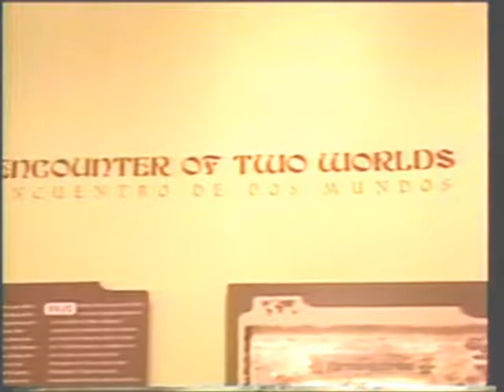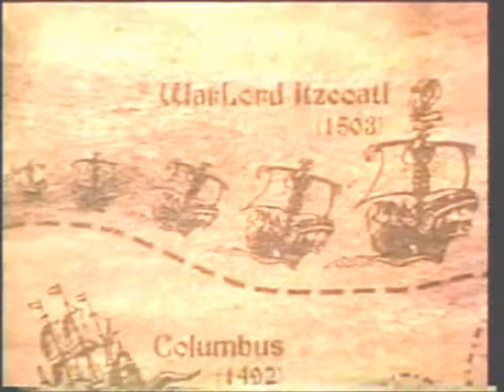Niche.LA Video Art @ The Art Walk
Join us as Michael Blaze host of Arts, Culture and Us TV show interviews Nic Cha Kim co-owner of Niche.LA Video Art on Art Walk Night. Nic Cha Kim is also a co-founder of the community organization GalleyRow.org that help establish the making of Gallery Row located on the fourth floor of The Spring Arts Collective building on spring and 5th Streets. The Los Angeles Art Walk takes place the second Thursday of each month from 2nd Street to 9th Streets between Main and Spring Streets.
Blaze-Out